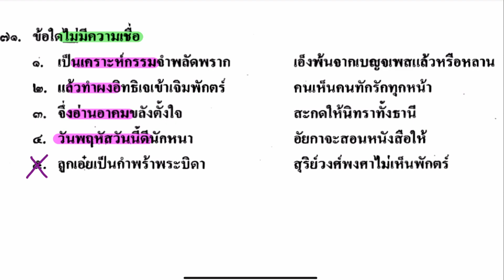เฉลยข้อสอบภาษาไทย O-NET ม.6 (วันที่3 มีนาคม ปี2562) | ข้อ 71